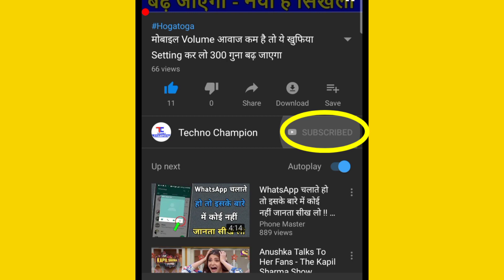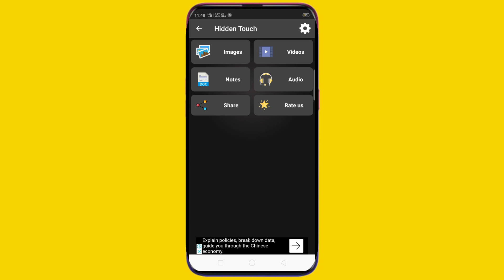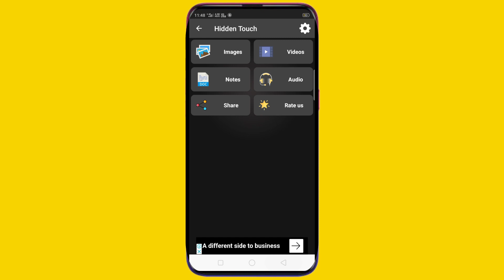फोन में Torch है तो ये खुफिया Setting सिख लो काश पहले पता होता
■हेल्लो दोस्तों मेरा नाम  SAHIL KHAN  है और आपका बहुत बहुत स्वागत है मेरे YOUTUBE चैनल BHARAT TECH NEWS  में अगर हमारी विडियो अच्छी लगे तो COMMENT करके जरूर बताये और VIDEO को LIKE भी करे दोस्तों मैं आपके लिए विडियो बड़ी मेहनत करके बनाता हूँ SUPPORT जरूर करे मेरे प्यारे दोस्तों●